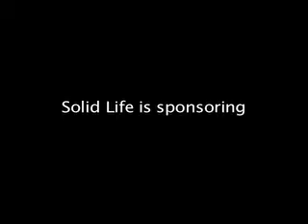Video Announcements February 3